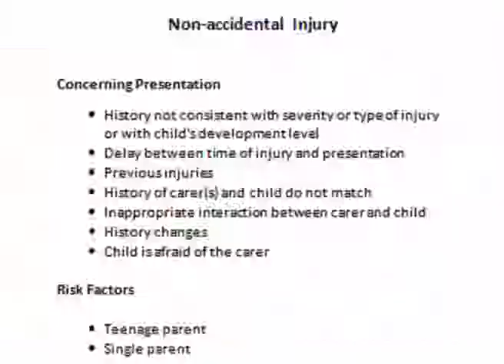MRCEM OSCE: Non Accidental Injury PREVIEW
Example of a Non-Accidental Injury (NAI) OSCE station. To help with preparation for The Royal College of Emergency Medicine MRCEM OSCE examination.

For just £16.95 per month you can purchase the complete version of this video along with all our other RCEM exam resources.

Produced by Bromley Emergency Courses.